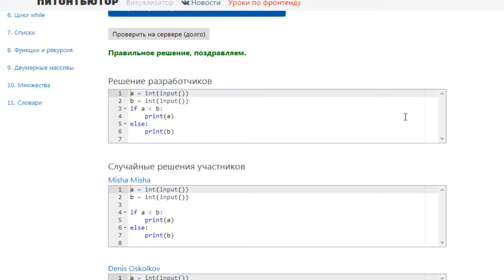ПИТОНТЬЮТОР Занятие 2 Условия Задача Минимум из двух чисел